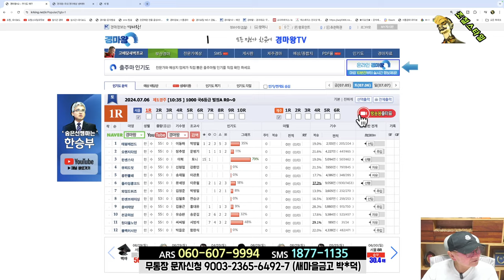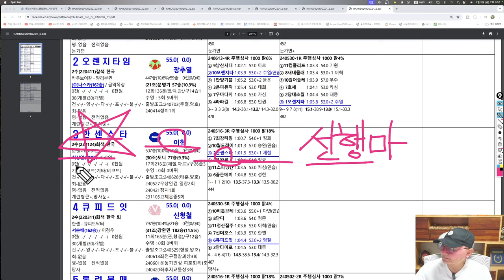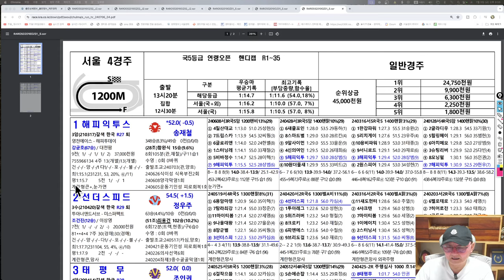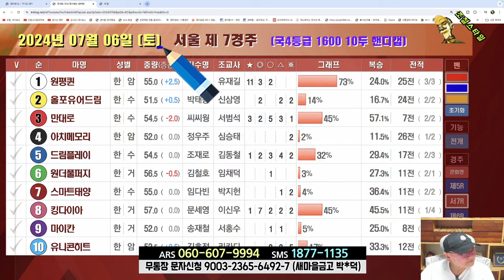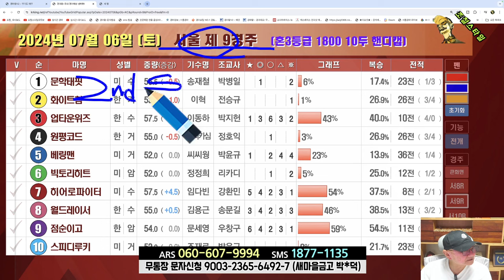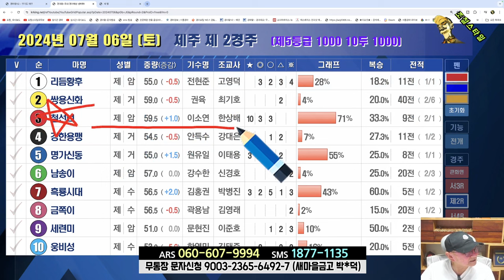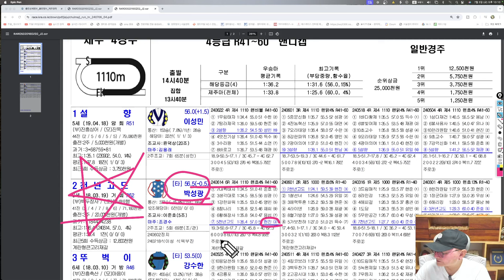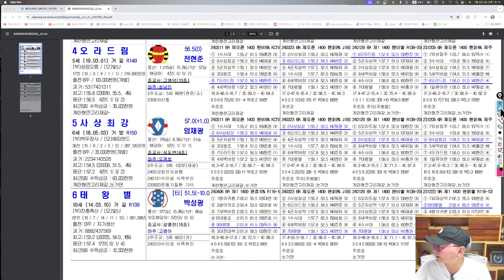[경마] 조철스타일 경마/ [7/6/토요 ] 실전베팅 / 징검다리 UCC